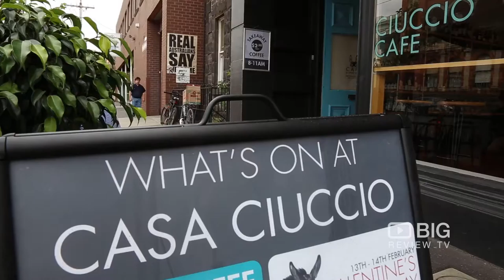Casa Ciuccio Cafe Restaurant Melbourne for Mediterranean Food, Coffee and Wine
Casa Ciuccio is a Cafe, Restaurant and Wine Store located in the heart of Melbourne serving delicious Mediterranean Food, all day breakfast, great coffee and great wines to choose. Ciuccio Café and Wine Store is open 7 days a week for breakfast and lunch from 8 am to 7 pm (Sunday until 5 pm). Casa Ciuccio Restaurant is open from 5 pm till late, Tuesday until Saturday

Casa Ciuccio
15 Gertrude St, Fitzroy VIC Australia 3065